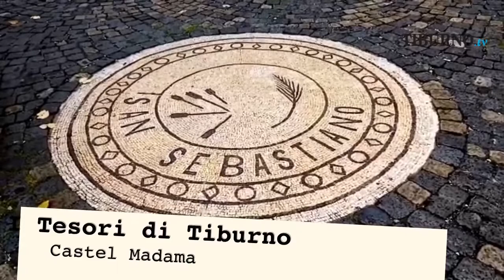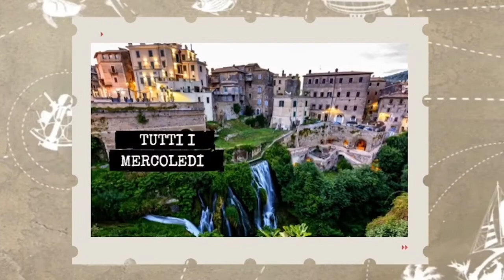I tesori di Tiburno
Il nostro Fernando Giacomo Isabella a Castelmadama